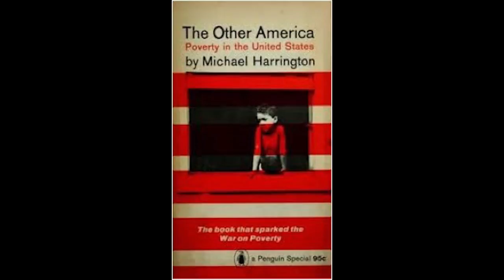The Other America: Then and Now — Maurice Isserman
Maurice Isserman, the Publius Virgilius Rogers Professor of American History at Hamilton College and author of "The Other American: The Life of Michael Harrington," gives a talk titled "The Impact of Michael Harrington's The Other America, 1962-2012."

His talk was part of a two-day conference, organized by Holy Cross and held March 22-23, 2012, commemorating the 50th anniversary of the publication "The Other America," by Michael Harrington '47. The conference convened renowned scholars and activists to revisit Harrington's ideas on poverty and to take on some of the defining issues of poverty today.